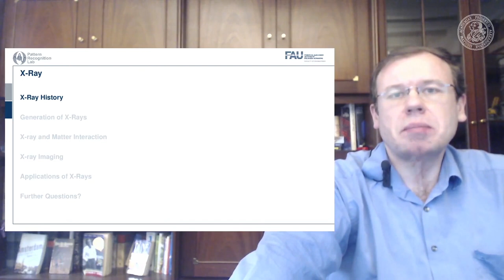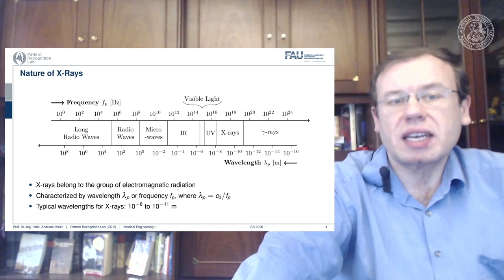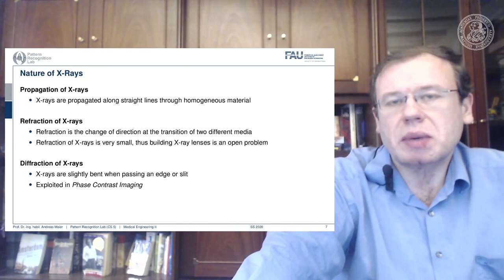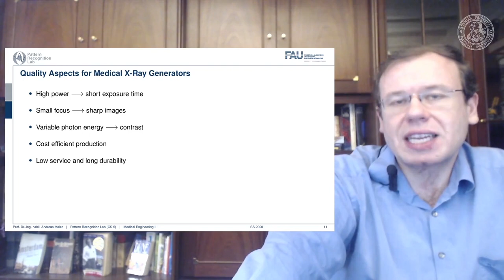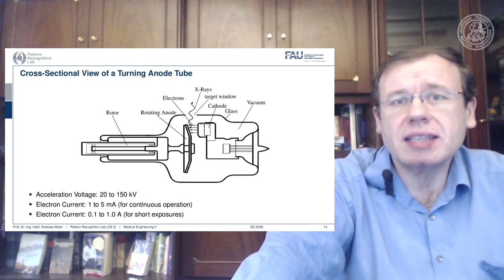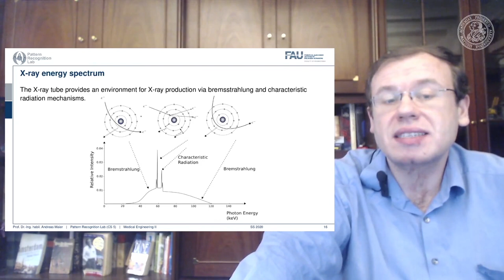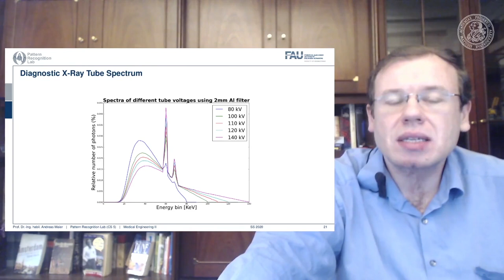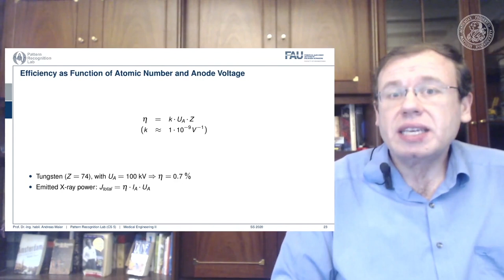Medizintechnik: Röntgenbildgebung - Teil 1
In diesem Video stellen wir vor, wie man Röntgenstrahlung erzeugt.

Die Vorlesung Medizintechnik richtet sich an Studierende des Studiengangs Medizintechnik und zählt dort zu den Grundlagenvorlesungen im Bereich Informatik. Methoden und Geräte, welche die Anatomie und Funktion des Körpers für die Diagnose und Therapie aufarbeiten und darstellen, werden erklärt. Ein Schwerpunkt liegt auf dem Verständnis und der Anwendung von Grundalgorithmen der medizinischen Bildverarbeitung, wie beispielsweise Segmentierung, Filterung und Bildrekonstruktion. Die vorgestellten Modalitten beinhalten Rntgensysteme, Computertomographie (CT), Magnetresonanztomographie (MRT), Optische Kohrenztomographie (OCT) und Ultraschall (US).